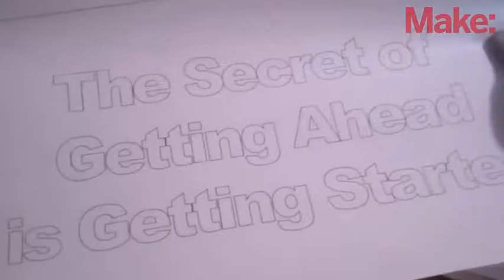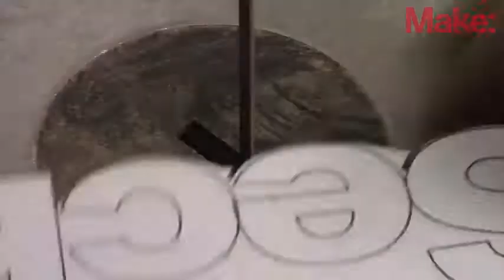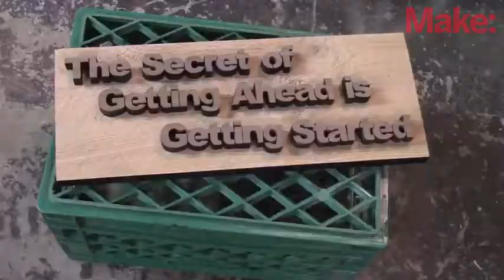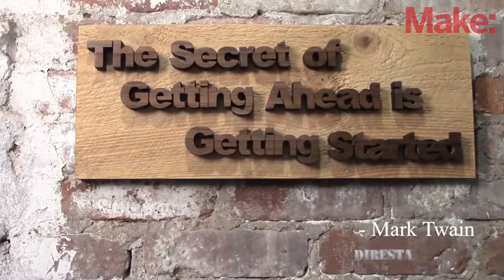DiResta Bandsaw Letters